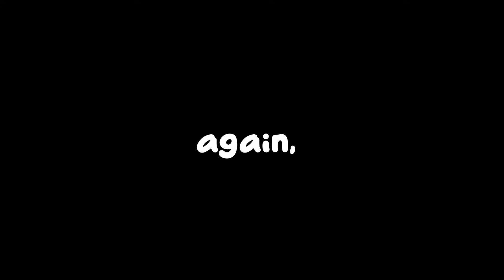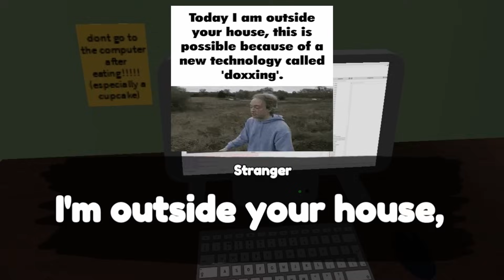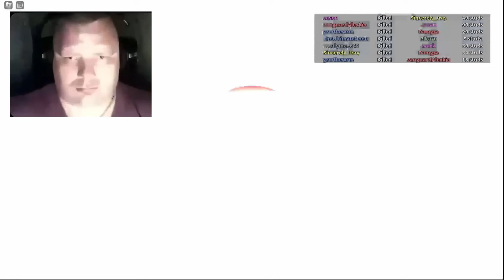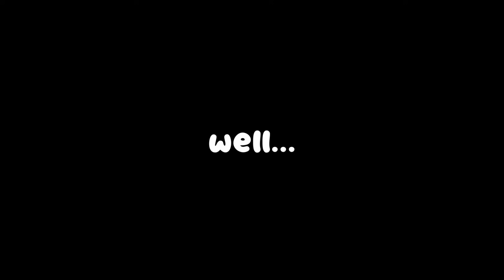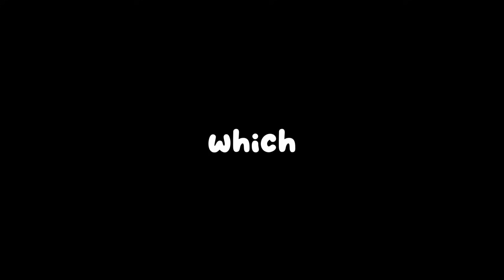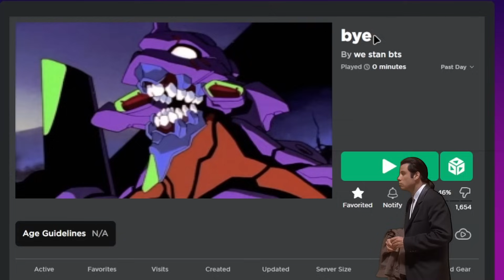Roblox Isn't Boring, Here's Proof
Roblox Isn't Boring, Here's Proof: Underrated Roblox Games. There are SO MANY games that don't get the players they deserve, so today I chose 7 to prove that Roblox isn't dry, we just don't see enough of these ABSOLUTE GEMS to keep playing.

TIMESTAMPS :
Intro 0:00-0:25

Prank Your Mom 0:26-2:08

Glare 2:09-4:32

Bombline 4:33-7:03

Wavedash 7:04-8:24

Superpoly 8:25-9:32

LTMOYMADA 9:33-9:40
Why Do You Wanna Play This?

Unorthodox Accounting 9:41-10:16

Outro 10:17-10:48

Improvements :
Better audio, editing, scripting, and pacing
Better Intro
More Gameplay Integration
Funnier Jokes
More Engaging